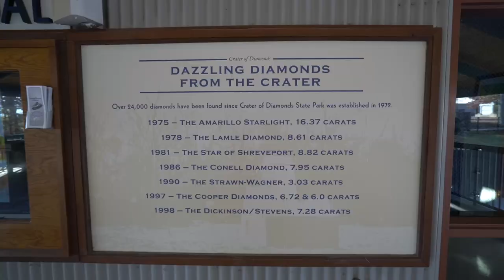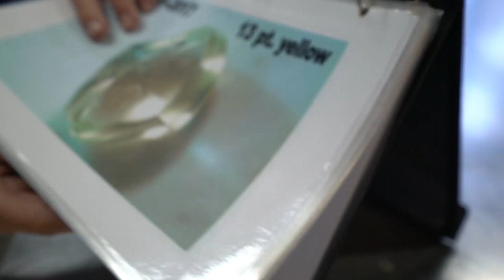CRATER of DIAMONDS STATE PARK!! (we found something!)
Vlog #327: We stopped by Crater of Diamonds State Park in Arkansas, and went hunting for diamonds! We dug some dirt and found a small amethyst gem after a couple hours. Then we went to a diner in town for a catfish friday special and met a young viewer!!

MY GEAR:
Vlogging + Photography Camera

ADVENTURE GEAR:
2 Way Radio
Electric Skateboard